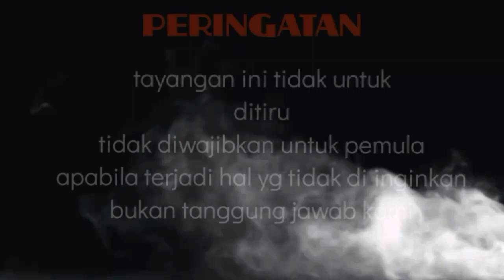cara membasmi lalat air di kamar mandi //lalatair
hari ini abah mau ngebahas tentang cara membasmi lalat air yg sering bersarang di kamar mandi selain dari menjadi kotor sama menjijikan juga, dan lalat ini sangat mengganggu